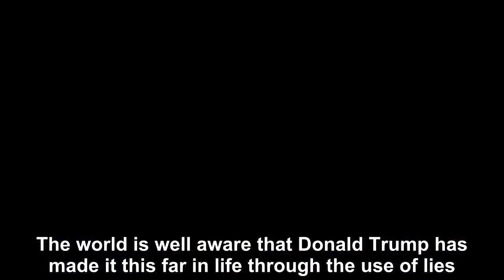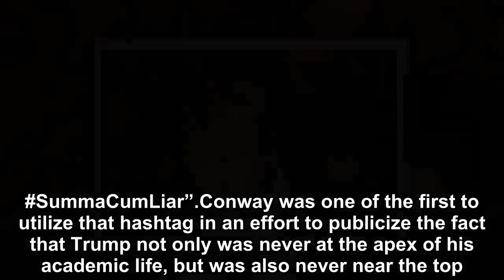Donald Trump has made it this far in life through the use of lies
The world is well aware that Donald Trump has made it this far in life through the use of lies.  Nobody, outside the diminishing cult that believes every word out of his mouth, believes that Trump leg